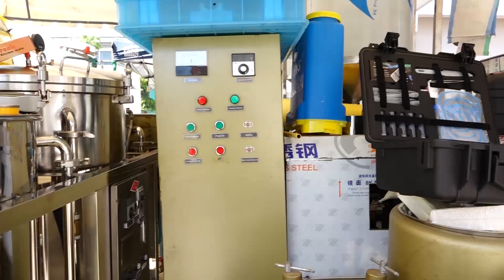Serikali yaombwa kupunguza ushuru na tozo kuwanusuru wajasiriamali